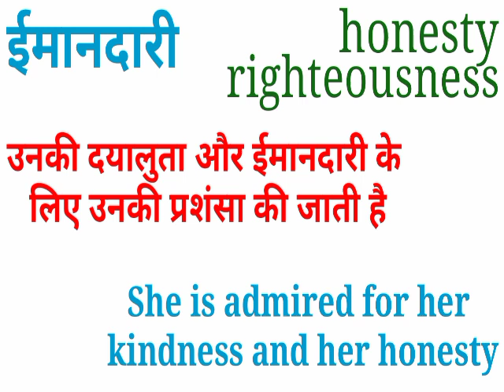ईमानदारी को इंग्लिश में क्या कहते हैं | emaanadari meaning in english | emaanadari ki english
ईमानदारी को इंग्लिश में क्या कहते हैं,
emaanadari meaning in english,
english meaning of ईमानदारी,
emaanadari ki english,
emaanadari का अंग्रेजी में मतलब,
emaanadari means,
emaanadari ka matlab kya hota hai english mai,
english meaning of emaanadari